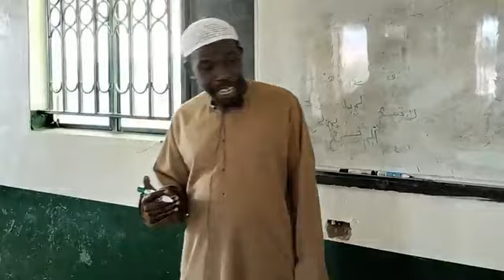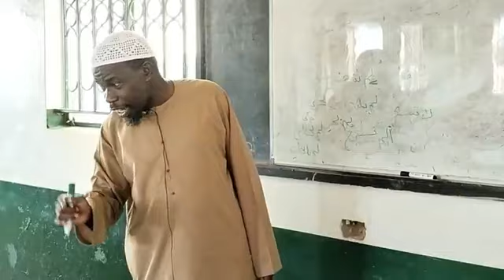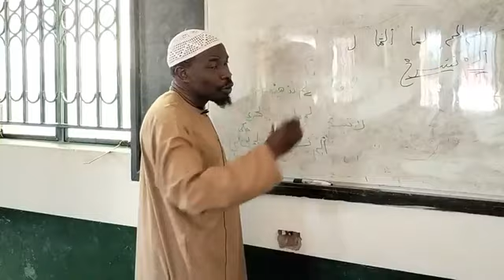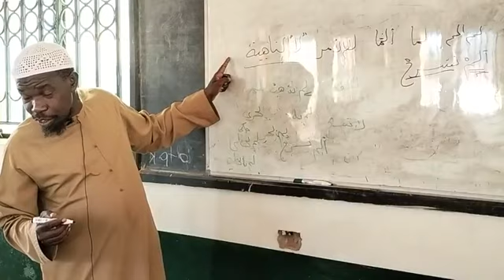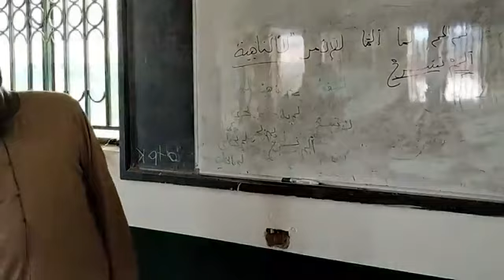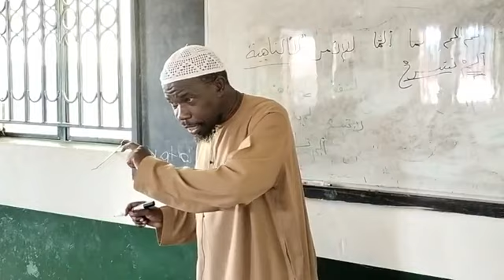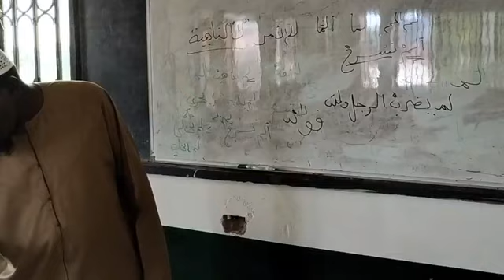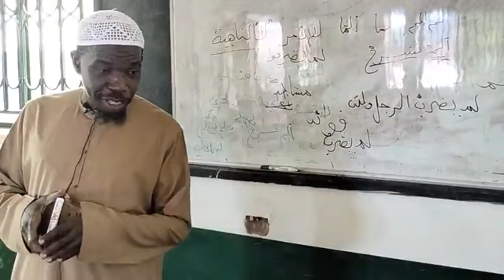Class 3 'Nahw - Olulimi Oluwarabu' Page 151 Ne Shaykh Isah Kakembo Ku Masjid Hidaya Kibuye 06/18/23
Class 3 'Nahw - Olulimi Oluwarabu' Ne Shaykh Isah Kakembo Ku Masjid Hidaya Kibuye ku 06/18/23